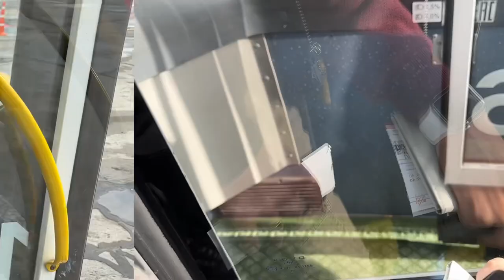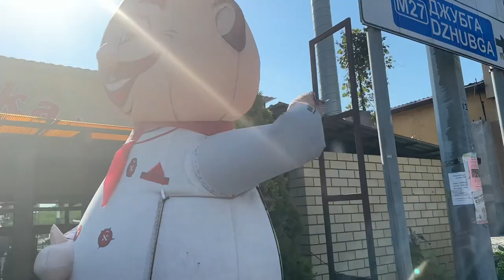ВЛОГ ЛЕТИМ В СОЧИ